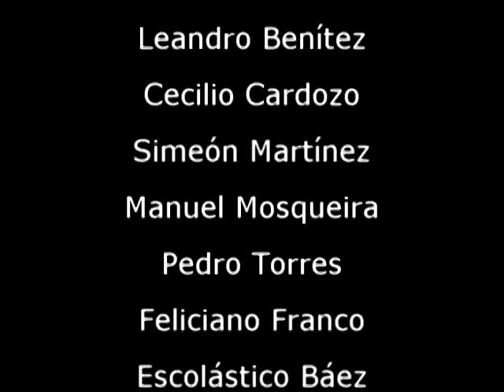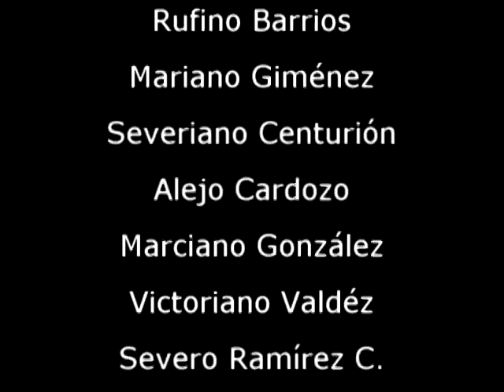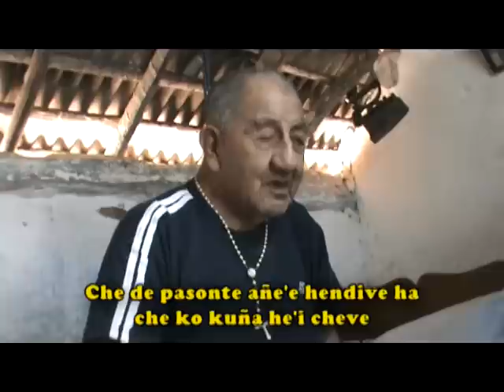Homenaje a Héroes Carapegueños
Audiovisual proyectado el 28 de noviembre de 2010 en el Festival Romanza a Carapeguá - Homenaje en vida a los Héroes de la Guerra Del Chaco